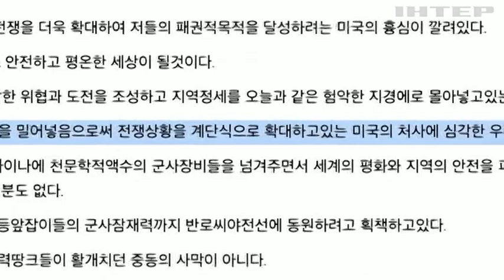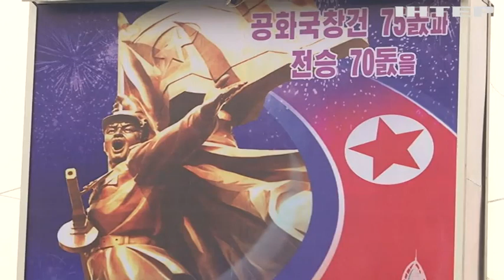Північна Корея постачає рф зброю: ракети та снаряди